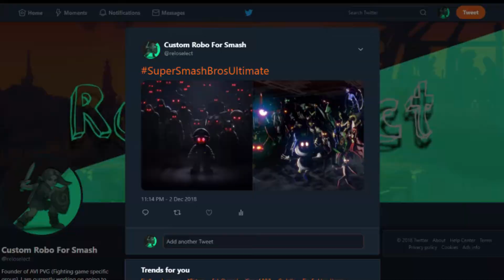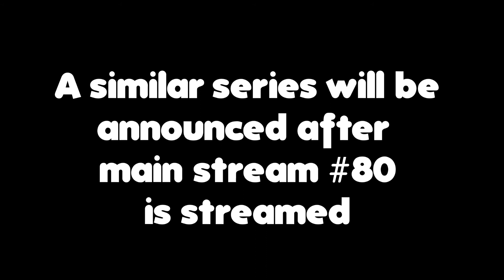Channel Update - AVI PVG